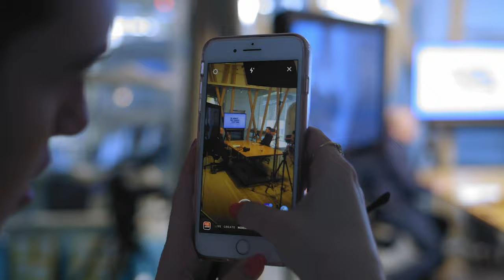The Power In "No" to Brand Partnerships | Alen Palander The Moment That Changed Everything Podcast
Turning down a huge brand partnership is something that many people would find it hard to do. Many influencers have "chosen the bag" over their own personal brand alignment when it comes to partnerships. Alen Palander tells us why he turns down brands that don't align with his work and messaging and why it is important to do so.